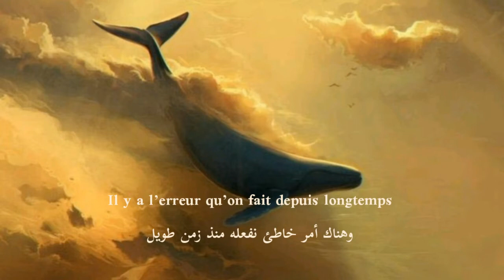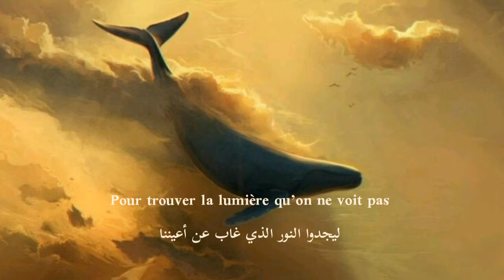Pomme - À perte de vue | الأغنية الفرنسية " لأبعد مكان " مترجمة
˚｡⋆୨୧˚　˚୨୧⋆｡˚ ⋆｡o
°✥✤✣ 　　 ✣✤✥°o
*:..｡o○　　○o｡..:*ﾟ+*:ꔫ:*‹　　›*:ꔫ:*+ﾟ*+:｡.｡　　｡.｡:+*
✧･ﾟ: *✧･ﾟ:* 　　 *:･ﾟ✧*:･ﾟ✧
.・゜゜・　　・゜゜・．｡･ﾟﾟ･　　･ﾟﾟ･｡

الحيتان البيضاء مهددة بالإنقراض بسبب الصيد الجائر،،